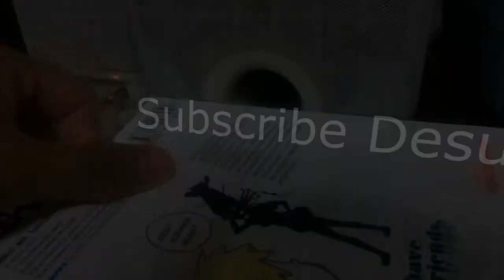ให้ตายสิพับผ่า(ทำไปได้ไง) Acapella Ver. สนองนี้ด:noomotaku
ยังบ้าเอามาลงยูทูปอีกเนาะ!! ทำเพื่อความบ้าและความฮาเท่านั้น
สนองนี้ด ตามนั้น อยากทำมานาน เลยไม่ค่อยดีเท่าไหร่ มั่วด้วย
ดาวน์โหลดที่นี่/Download is

ผมอยากให้คุณทุกคนบนโลกดูคลิปแล้วมีความสุ­ข ถึงเกมนั้นจะยากก็ตาม noomotaku